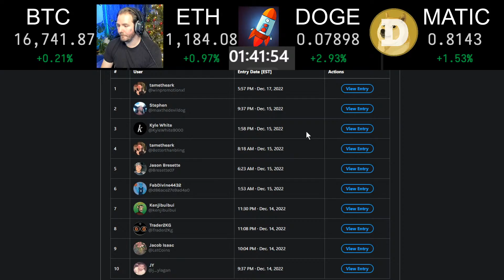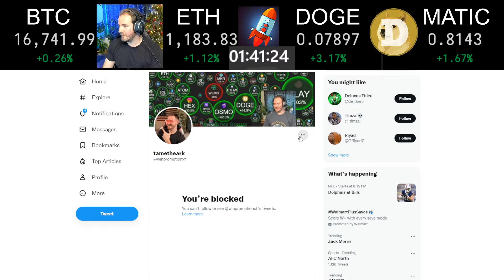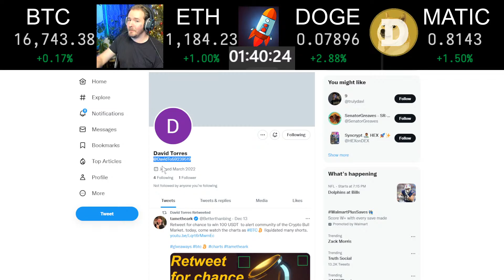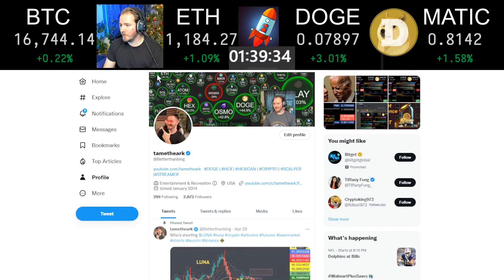Picking the winner for 100 USDT retweet live, congratulations David Torres